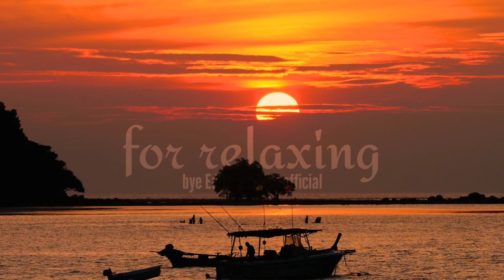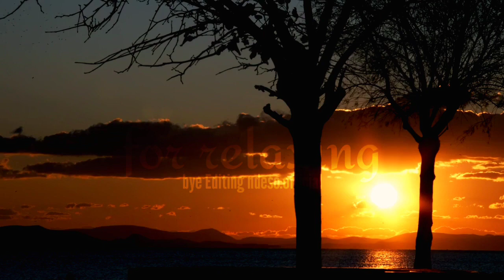Relaxing Music for Meditation and yoga